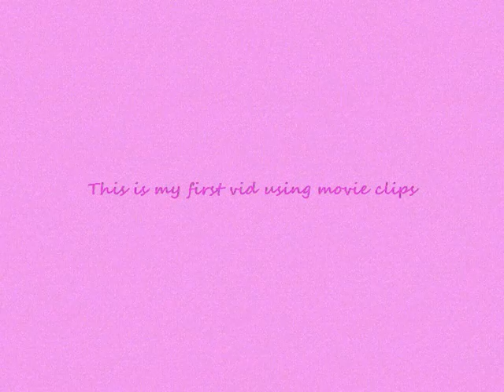Bella Swan and Her Bad Boys 2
Okay, I had to replace this video yet again even tho it had been approved and i had 35 hits on it and 4 stars... all this copyright crap is really pissing me and alot of other people off!! Its gotten to be alot worse than it was previously... dont these artists realize that they get more fans through people hearing their songs on these vids!! Its so stupid of them...
Anyways ive had my rant... this is my first attempt at using movie clips instead of pictures so dont judge it too harshly!! Also i want to thank my friend mellowdee for helping me find the clip downloads... thanks girl!!